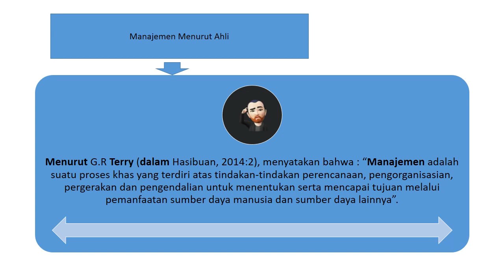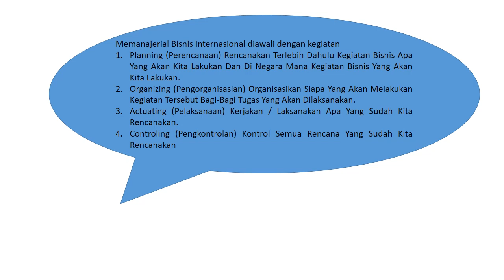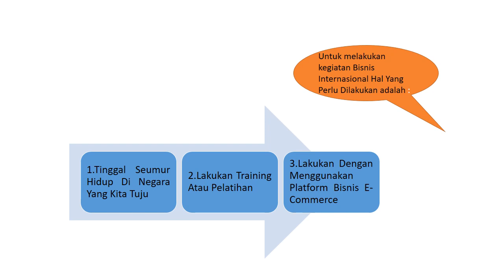Manajemen Perusahaan Dalam Bisnis Internasional